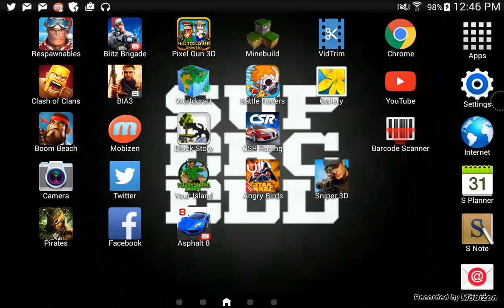Block story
To learn how to make a Steam ready game use "STEAMREADY" here to save huge on this series